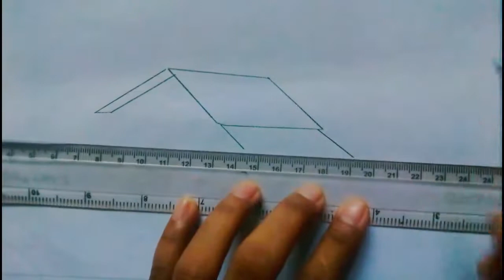How to draw a hut /house drawing/easy hut drawing/Afroja drawing pictures